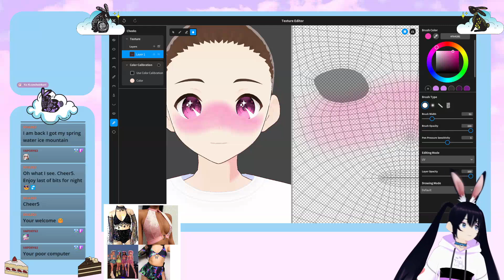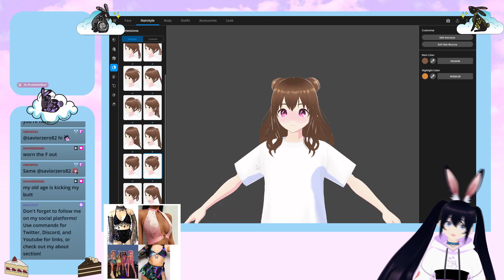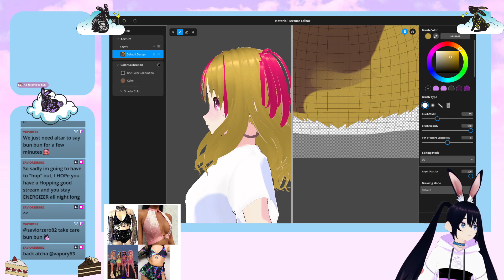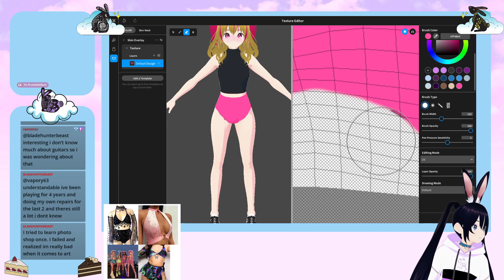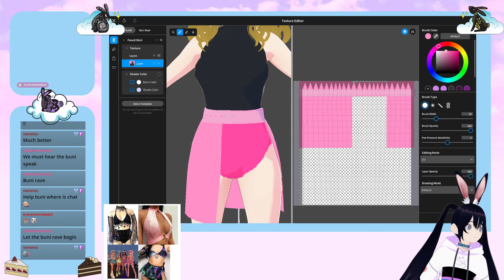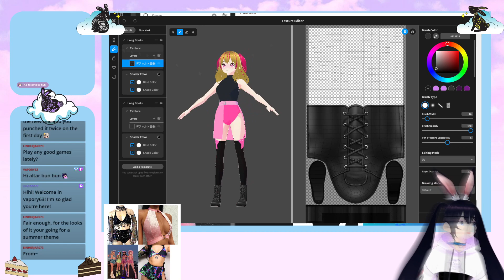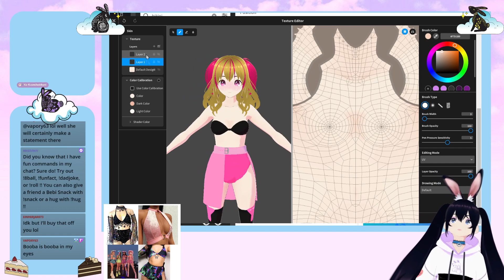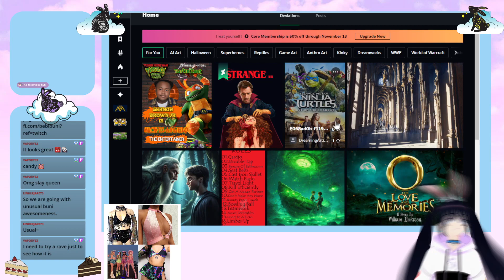Kandy Raver Speed Paint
I made an avatar on stream and I thought it would be fun to upload it in a speedpaint style. I hope yall enjoy watching it as much as I enjoyed making it.